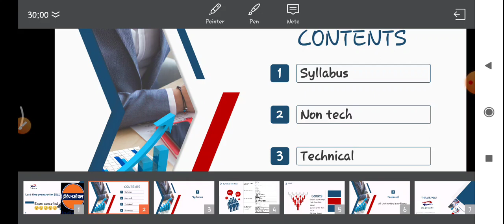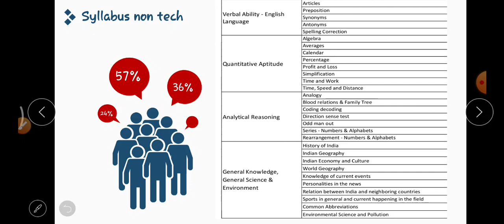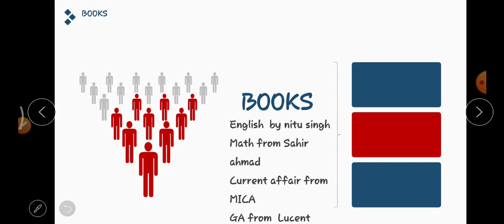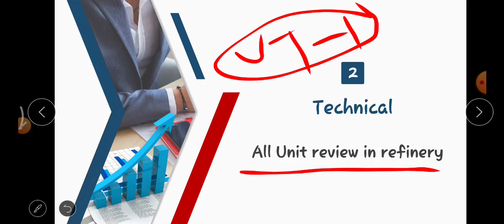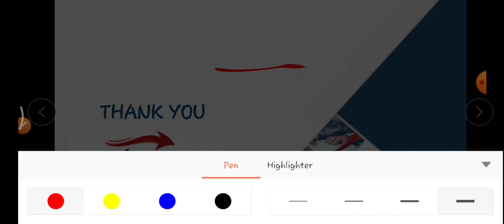IOCL Exam cancelled | last time preparation| strategy| score maximum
IOCL 1feb 2020  previous year part 1

IOCL 1feb 2020  previous year part 2

IOCL 1feb 2020  previous year part 3

sonuonelife

channel on Instagram
the_reversible